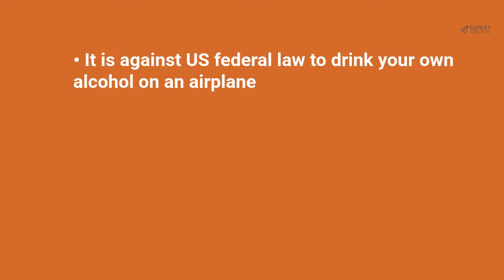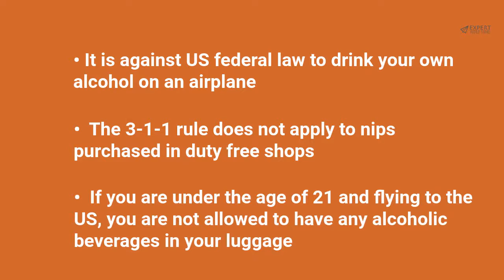Nips (Mini Liquor Bottles )And Airline Regulations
Wondering if you’re allowed to have nips in your carry-on luggage? You are, as long as you follow the rules. And we’ll tell you exactly how to do that!